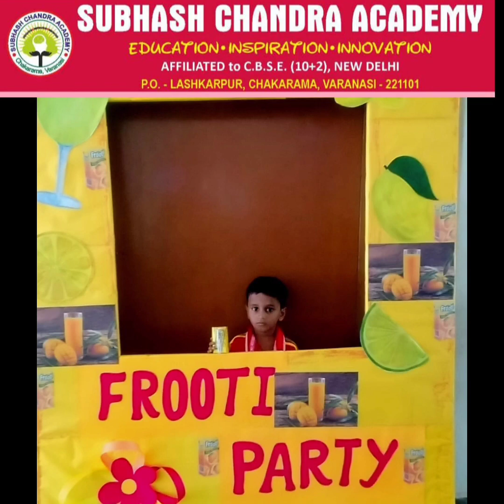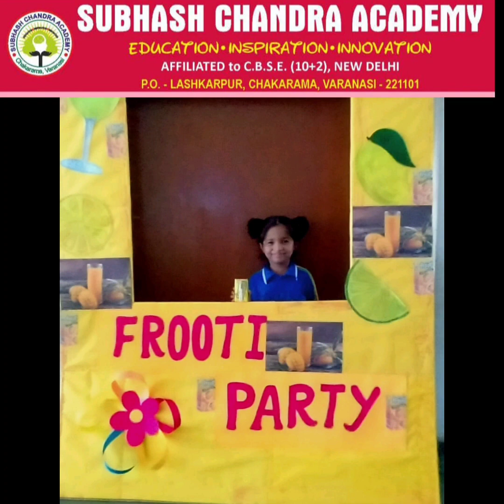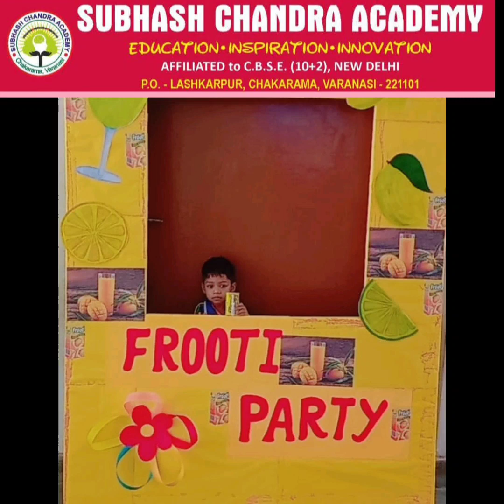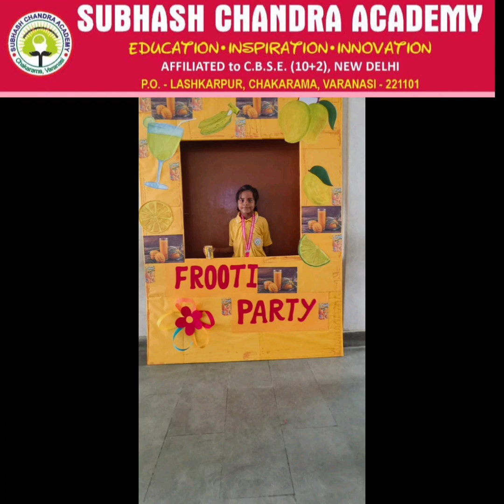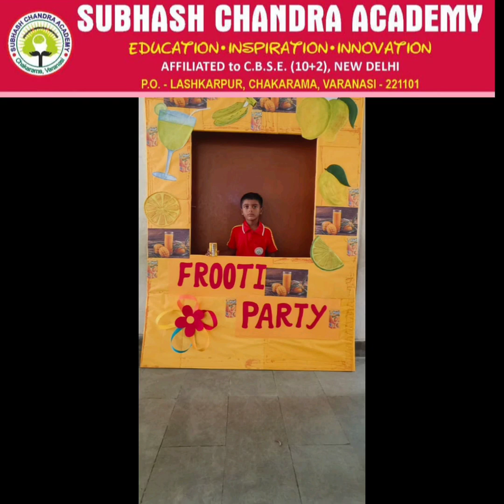Frooti Party (2023-24)